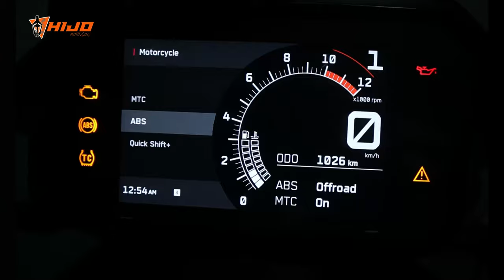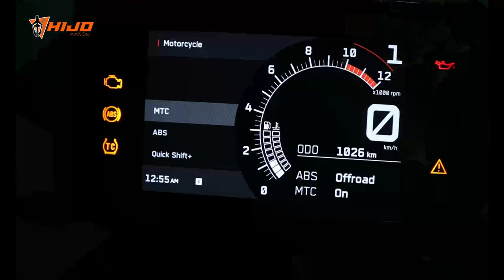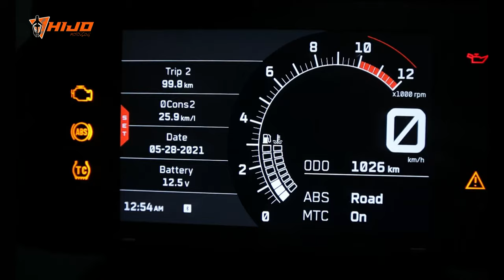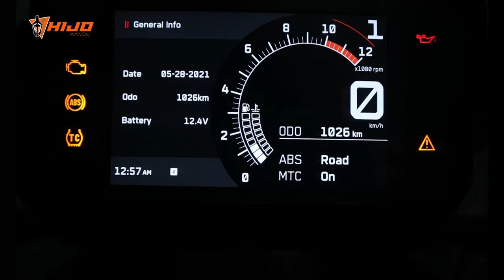7 Things I Like on KTM 390 Adventure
7 Things I like on my KTM 390 Adventure on road review
1. Engine
2. Electronic Aids
3. Riding Position
4. Handing
5. Suspension
6. Display
7. Design

Thank you Eldar Kedem Present Moment You and Me